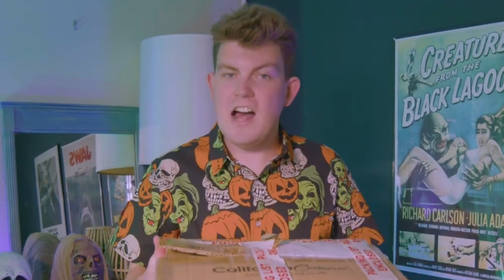TOWERING TERROR VAMPIRE (California Costumes Unboxing/Demo)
If you can’t see the autumn moon in the sky, perhaps there’s a towering vampire lurking nearby…

Kamuffins (my horror anthology book):